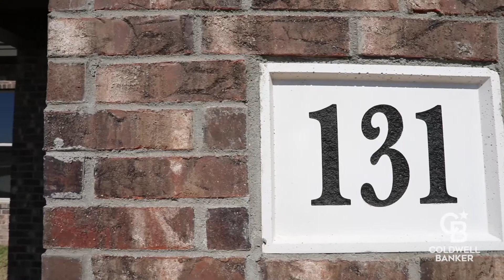131 Augustine Ave, Wolfforth, TX 79382